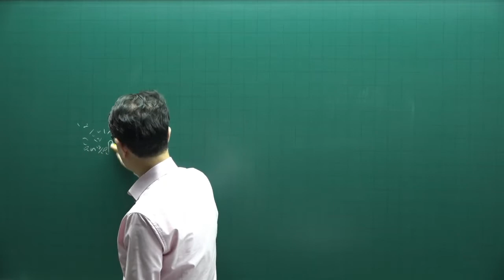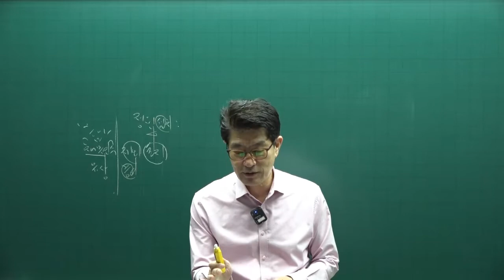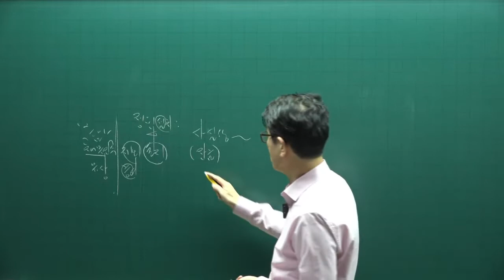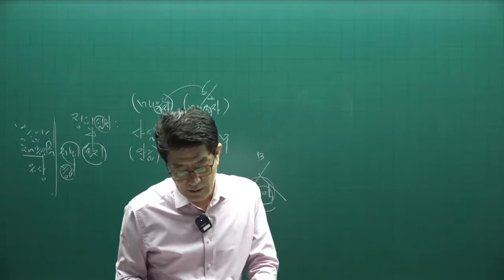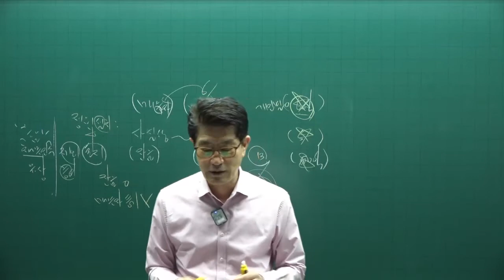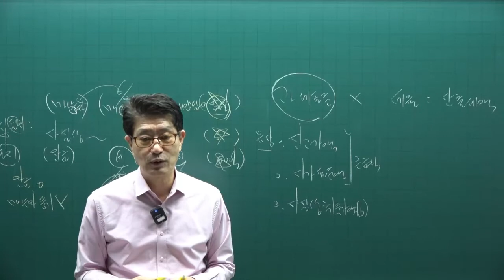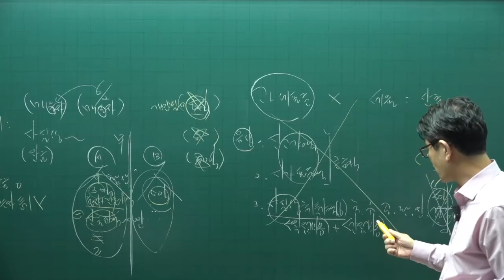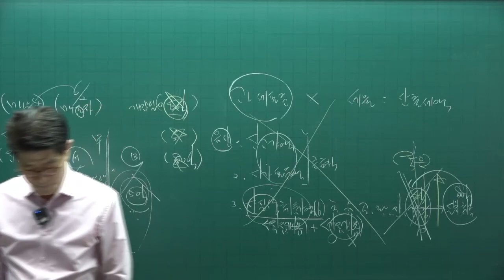[공전무] 2022년 공인중개사 세법 이론특강 2강